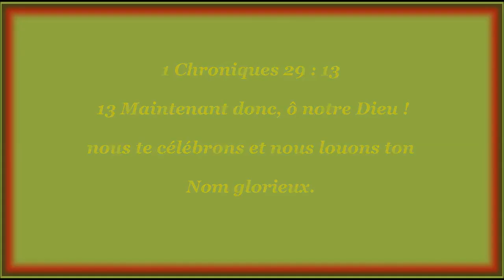Que ton nom Jésus soit glorifié (Dolly)